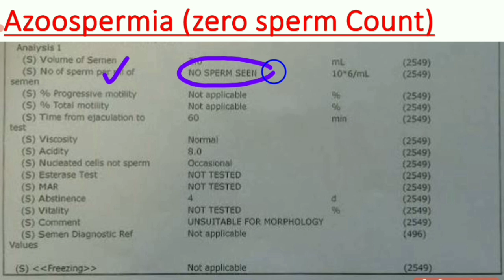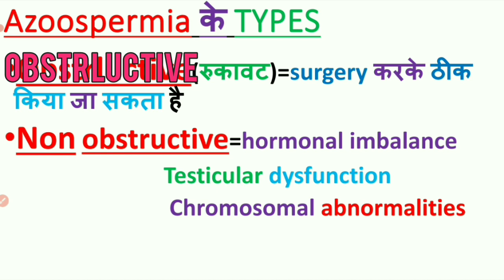ZERO SPERM COUNT KA ILAAJ/ZERO SPERM COUNT TREATMENT/धातु रोग को कैसे ठीक करें/धात रोग का इलाज